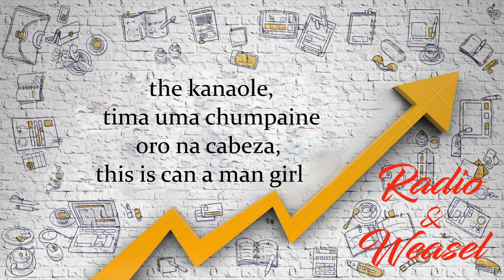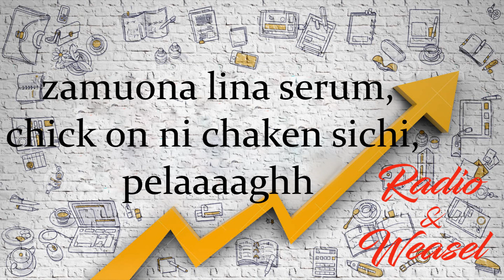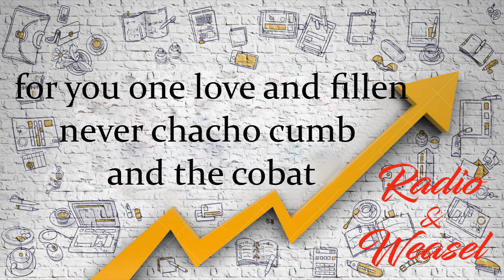POTENTIAL - RADIO & WEASLE ORIGINAL VIDEO LYRICS LETRA FULL HD IN EXCLUSIVE REMLIUS PONTENTIAL REMIX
POTENTIAL - RADIO & WEASLE ORIGINAL VIDEO LYRICS LETRA FULL HD IN EXCLUSIVE

EN EXCLUSIVA - EL UNICO VIDEO-LYRICC REAL EN YOUTUBE

ZIMBABWE - UGANDA - ETIOPIA - ZAMBIA - MOZAMBIQUE - NAMIBIA MUSIC

REMLIUS REMIX PONTENTIAL FT MONSES RADIO AND WEASLE

GENERAL OZZY